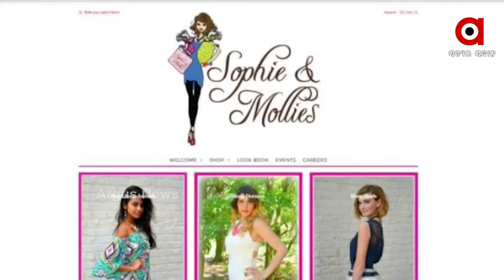ମିସେସ ଫେମିନା କଣ୍ଟେଷ୍ଟର ଟପ 20ରେ ଓଡିଆ ଝିଅ ଇପସିତା ପ୍ରିୟଦର୍ଶିନୀ ...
ମିସେସ ଫେମିନା କଣ୍ଟେଷ୍ଟର ଟପ 20ରେ ଓଡିଆ ଝିଅ ଇପସିତା ପ୍ରିୟଦର୍ଶିନୀ । ଭାରତ ବର୍ଷର ପ୍ରାୟ 50 ହଜାର ପ୍ରତିଯୋଗୀଙ୍କୁ ପଛରେ ପକାଇ ଟପ 20 ଜଣକ ମଧ୍ୟରେ ସ୍ଥାନ ପାଇଛନ୍ତି ଇପସିତା । ଓଡ଼ିଆ ଘରର ଝିଅ ଇପସିତା ପ୍ରିୟଦର୍ଶିନୀ ବହୁ ଜାତୀୟ ପ୍ରତିଯୋଗୀତାରେ ଭାଗ ନେଇ ଓଡିଶା ପାଇଁ ସୁନାମ ଆଣିଛନ୍ତି ...